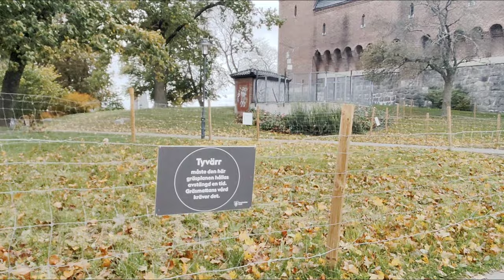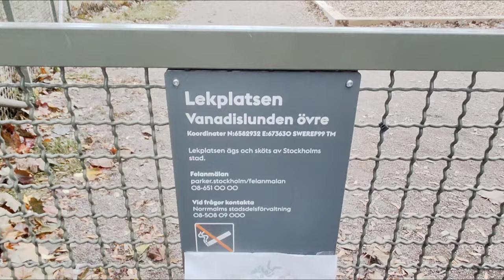VANADISLUNDEN PARK STOCKHOLM SWEDEN PART 1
Vanadislunden is a park located in the district of Vasastaden in central Stockholm, Sweden., One of Stockholm's largest park.